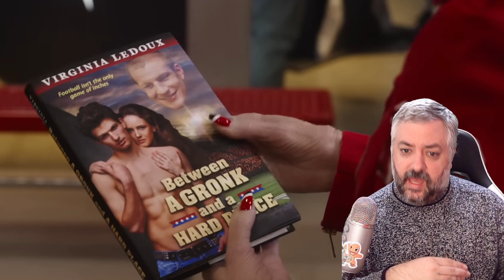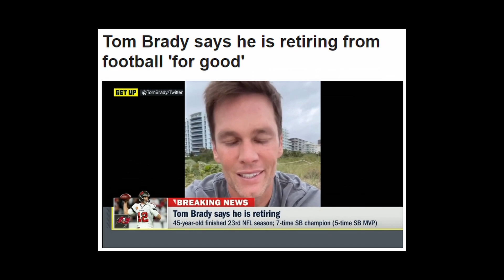80 FOR BRADY - Ending Explained! + Review *Spoilers*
While everyone else is breaking down Knock at the Cabin, I'm the only one brave enough to break down the true mystery of the weekend!

Does 80 for Brady need a plot breakdown where all the spoilers are discussed? Absolutely not, but neither do half the movie people break down on YouTube!

(I've always wanted to do a parody of this type of video by talking about the least spoiler movie I could find. Finally, a worthy movie has been released! Let's explain everything that happens in 80 for Brady!)

80 for Brady is a 2023 American sports comedy film directed by Kyle Marvin, written by Sarah Haskins and Emily Halpern, and produced by former NFL quarterback Tom Brady. The film follows four lifelong friends (Lily Tomlin, Jane Fonda, Rita Moreno, and Sally Field) who travel to watch Tom Brady play in Super Bowl LI in 2017.